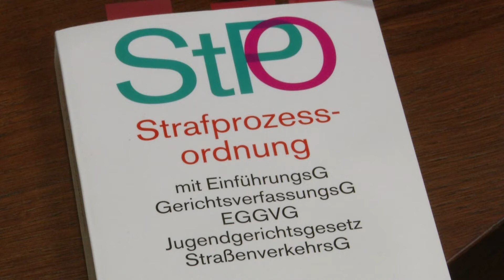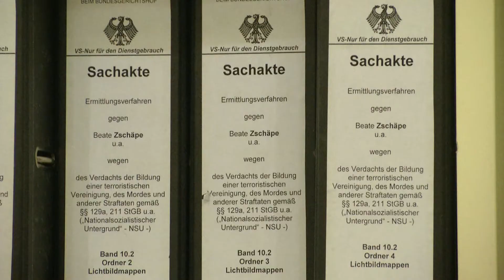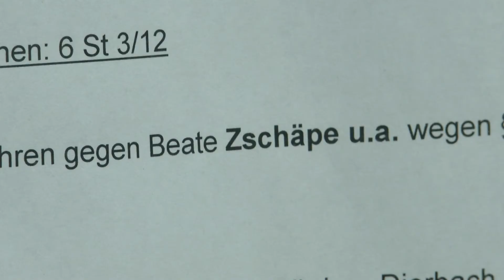4 Jahre NSU-Prozess: Das Plädoyer der Bundesanwaltschaft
4 Jahre und 380 Prozesstage später wird noch immer über die Rolle von Beate Zschäpe im NSU verhandelt. Die Bundesanwaltschaft verlas dabei ihr Plädoyer. Angelica Suri berichtet.